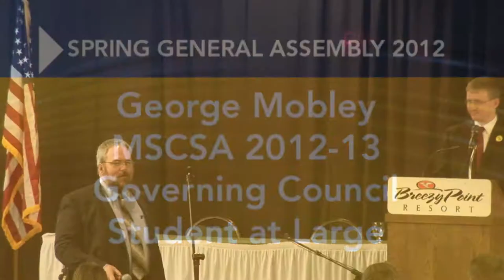George Mobley MSCSA's 2012-13 Governing Council Student at Large Election Speech